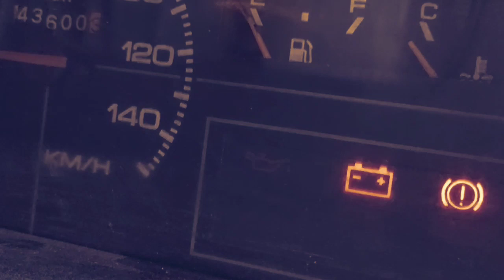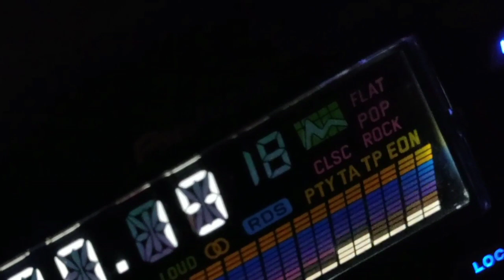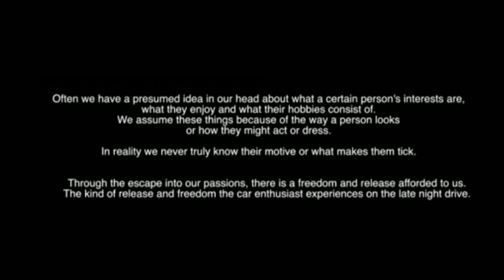Maruti 800 1996 Ac modified || official film- 5773 techzz (2020)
sound (no copy right) =